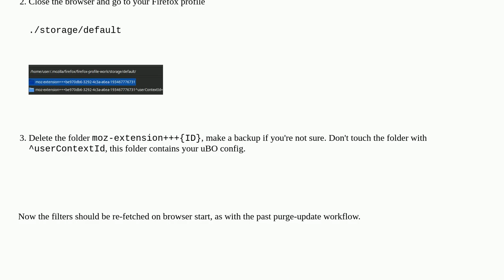How to purge uBlock filter caches in Firefox after 1.55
A special thanks goes out to the community

  ublock-origin firefox